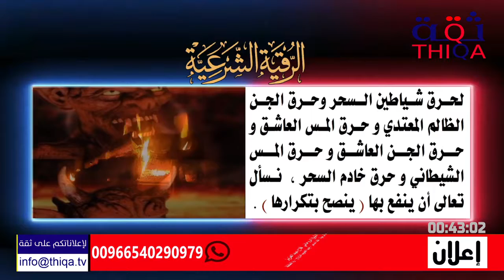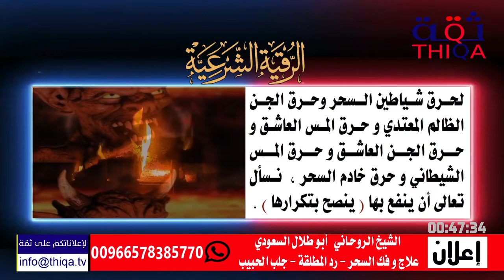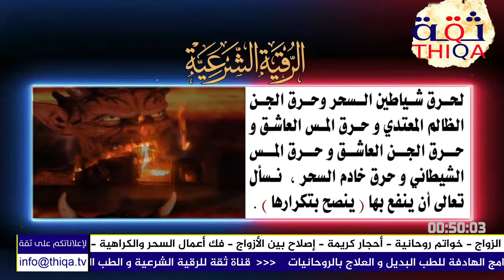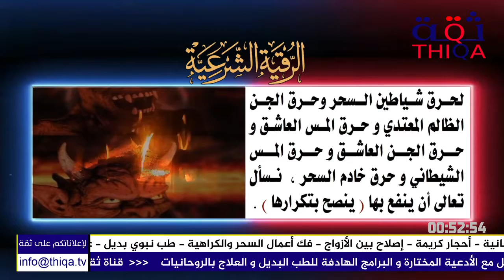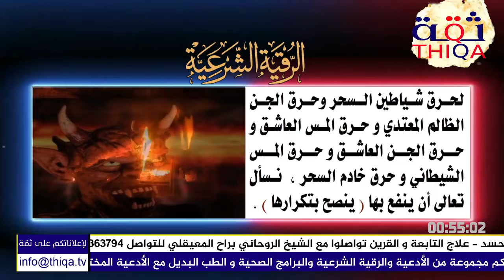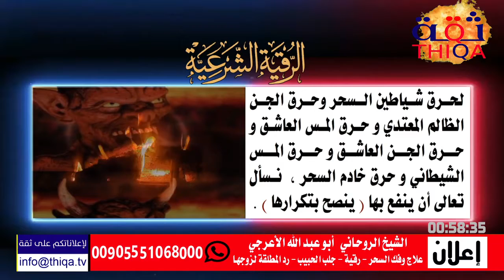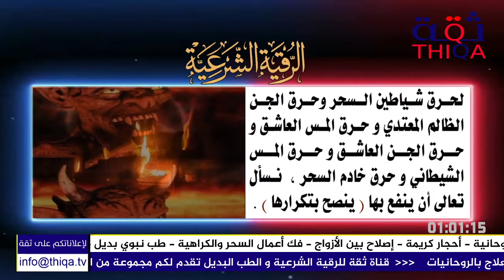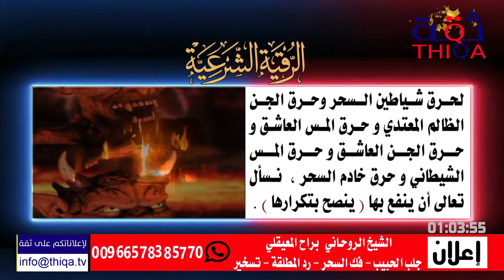الرقية الشرعية لحرق شياطين السحروحرق الجن الظالم حرق المس والجن العاشق وخادم السحروحرق المس الشيطاني